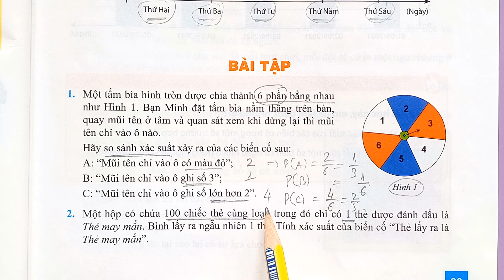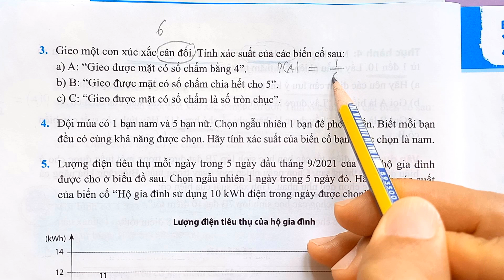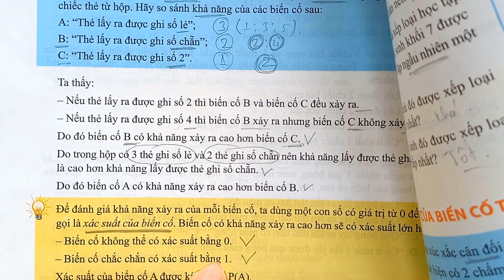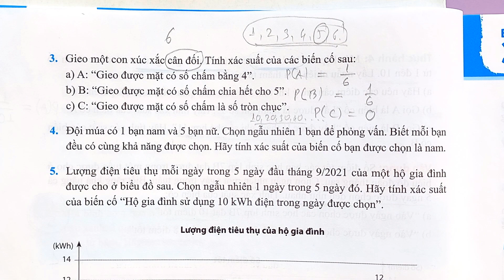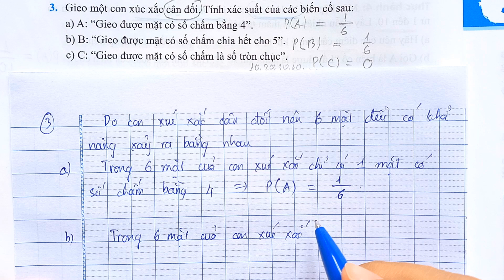Toán 7 Tập 2 TRANG 93, 94 CHÂN TRỜI SÁNG TẠO ChươNg 9 Bài 2 LÀM QUEN VỚI XÁC SUẤT CỦA CỐ NG NHIÊN BT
Các em có thể xem thêm các video sách giáo khoa Chân Trời Sáng Tạo lớp 7 TẬP 2 ở đây: